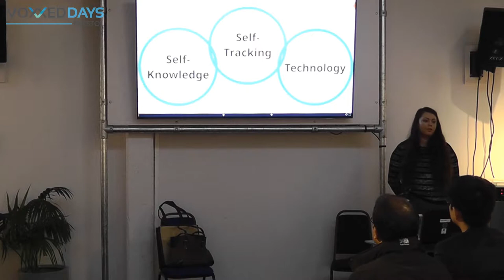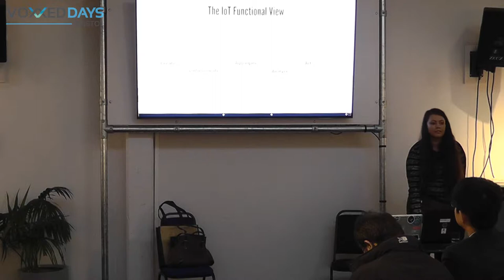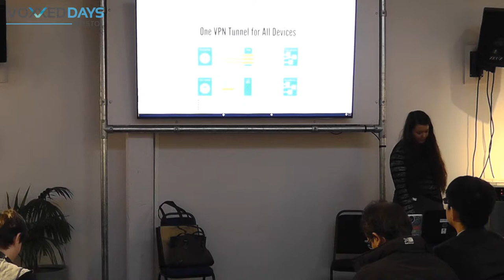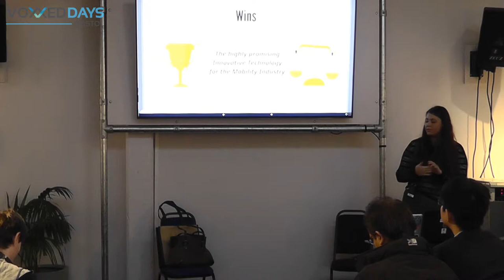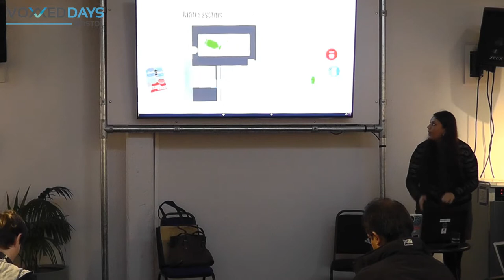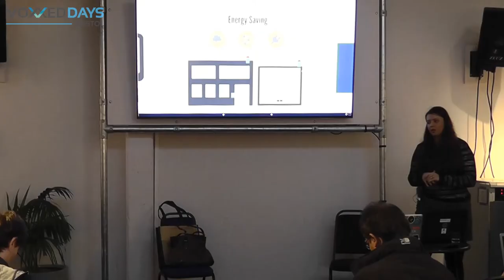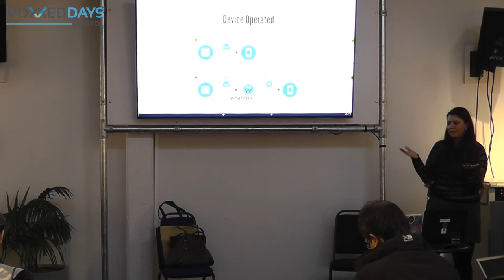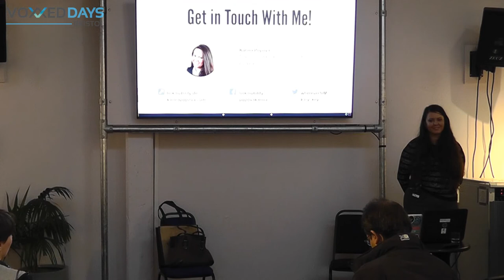VOXXED DAYS BRISTOL 2017 (20) Karina Popova